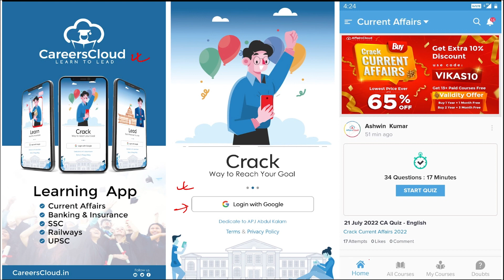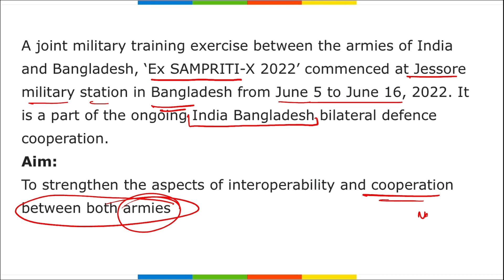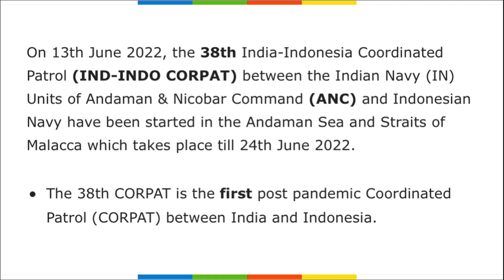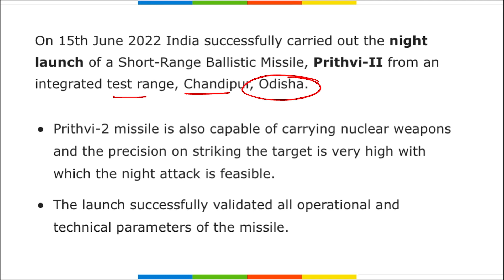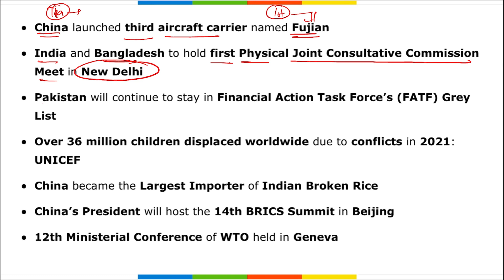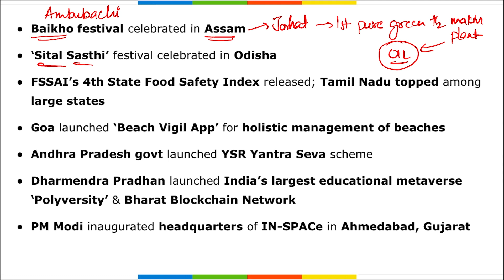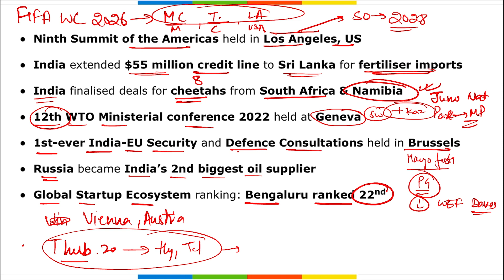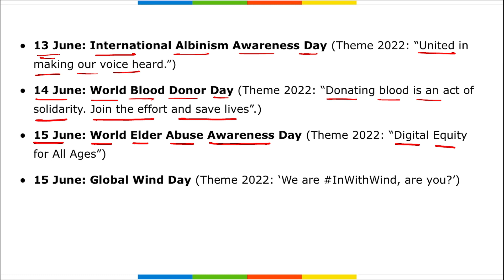June 2022 - Defence | Hindi | By Vikas Rana Affairscloud